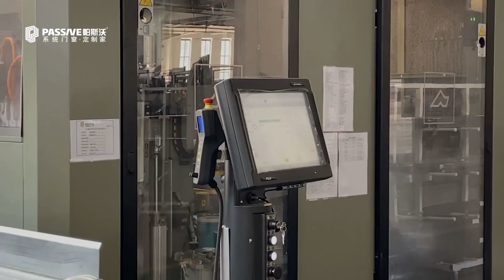PASSIVE Системийн цонх, хаалга Үйлдвэрээс шууд тээвэрлэлт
Манай компани зөвхөн бөөний худалдааны бизнес эрхэлдэг бөгөөд жижиглэнгийн худалдааг дэмждэггүй.
Барилгачид, барилгын материалын дэлгүүр, барилгын материал нийлүүлэгчдийг бидэнтэй хамтран ажиллахыг урьж байна!